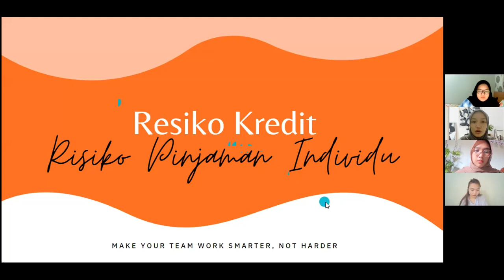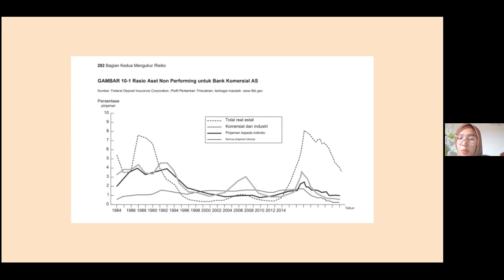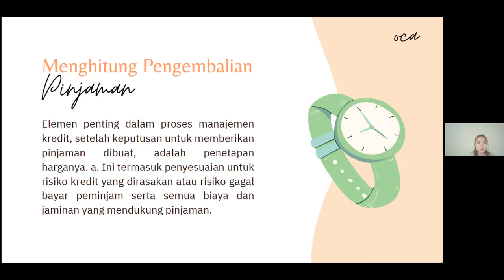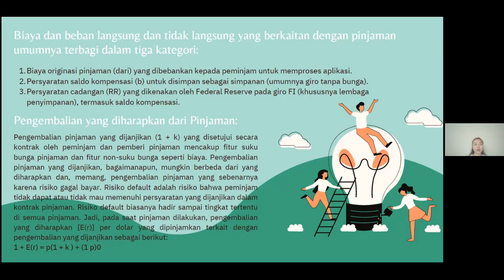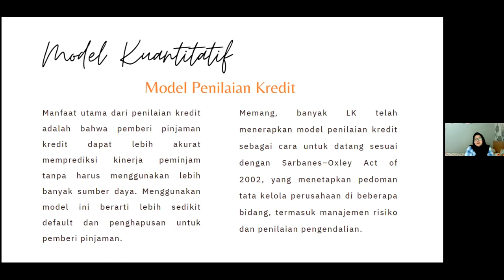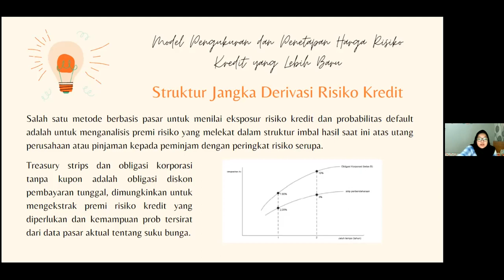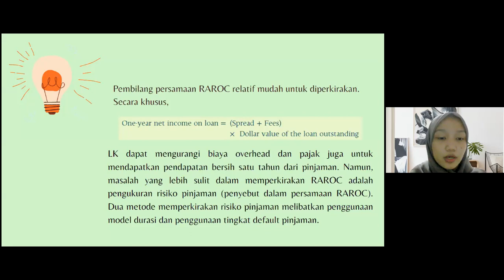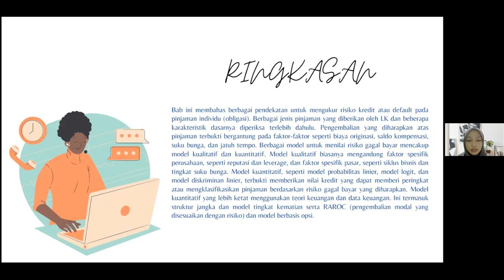TUGAS KLP 3 PENGANTAR MANAJEMEN RESIKO PERTEMUAN 3